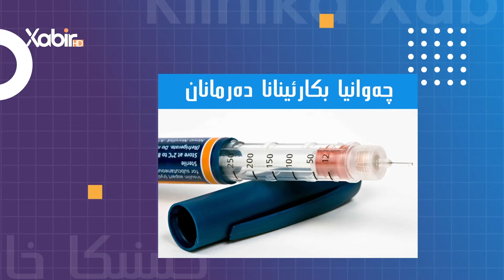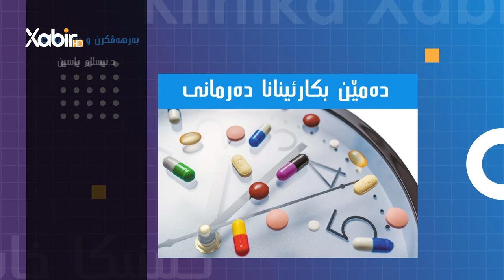کلینیکا خابیر | دکتور ئیسلام یاسین | قەفزبون دەف زاروكان و چارەسەرى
بەرنامێ: کلینیکا خابیر
ژبەرهەڤکرن و پیشکێشکرنا: دکتور ئیسلام یاسین
بابەت: قەفزبون دەف زاروكان و چارەسەرى
ـــــــــــــــــــــــــــــــــــ
Instegram⬇️